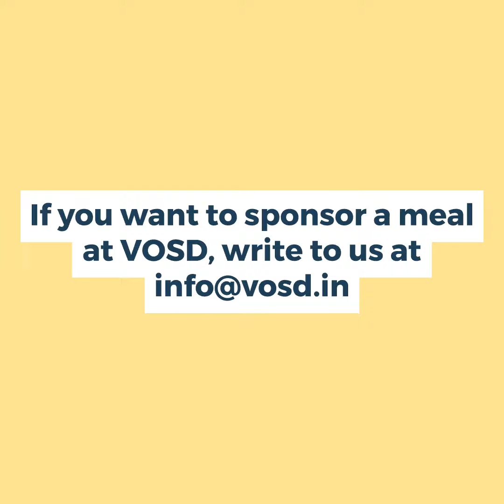Deepika, from the US, sponsors full-day meals to celebrate her birthday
16TH FEBRUARY, 2024 - DEEPIKA, FROM THE US, SPONSORS FULL-DAY MEALS AT VOSD TO CELEBRATE HER BIRTHDAY

Deepika is a huge dog lover and a doting pet parent to two black spoodles Raani and Rocky. She lives in the US with her dogs and also greatly admires the work of our 'magnificent team'. It was Deepika's birthday on 12th of Feb and she wanted to mark the day with our babies, so she has sponsored full-day meals for all of them.

Our babies are really grateful for the kind gesture and send much love and happiness to Deepika on her birthday. They wish her and the lovely spoodles a great year ahead full of fulfillment, laughter and good cheer.

If you would also like to celebrate happy occasions with our babies, then do consider contributing to our 'Sponsor a Meal' program. or write to .